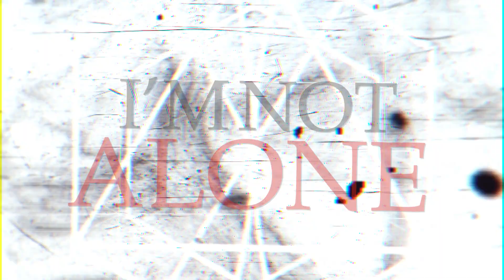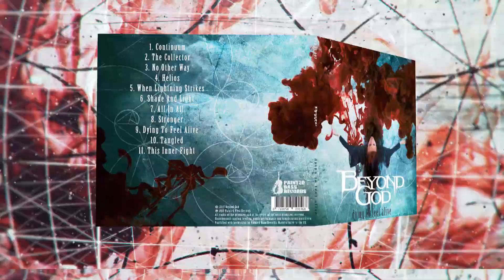Beyond God - When Lightning Strikes (Official Lyric Video)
‘When Lightning Strikes’, the fourth single from the second full-length album 'Dying To Feel Alive' by Beyond God!

Out on the 9th of November 2017!

Beyond God:
Meryl Foreman - Vocals
Twan Smolders - Guitars
Lukasz Kubaszak - Bass
Ferry Guns – Drums & Orchestrations

Written by: Beyond God
Lyrics by: Meryl Foreman
Mixed & Mastered by: Jules Fransen